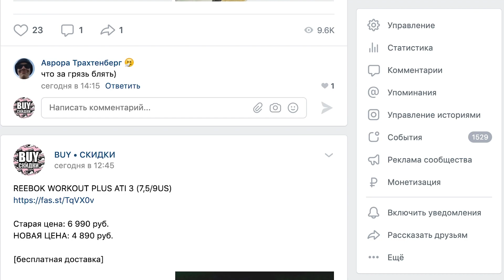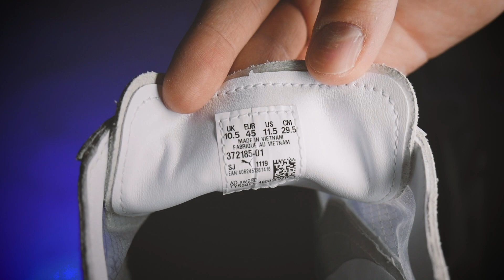КРОССОВКИ НА ЛЕТО 2020 С ПРОЗРАЧНЫМИ МАТЕРИАЛАМИ ОТ PUMA / PUMA FUTURE RIDER x CHINATOWN MARKET )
Привет, сегодня на обзоре хорошие летние кроссовки, которые вышли не так давно, а именно Puma x Chinatown Market. В чем интерес? Они прозрачные, что поможет нам делать хорошие, цветные луки на лето.
На данный момент я могу назвать их бюджетными кроссовками на лето, хоть лето и не +30, но за 20 градусов они подойдут.